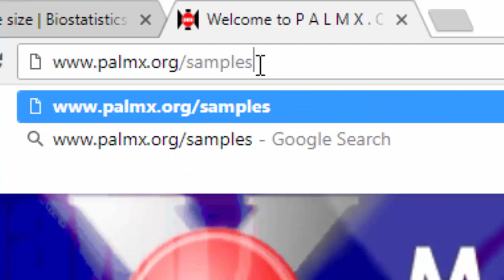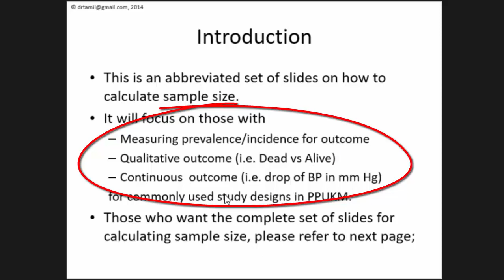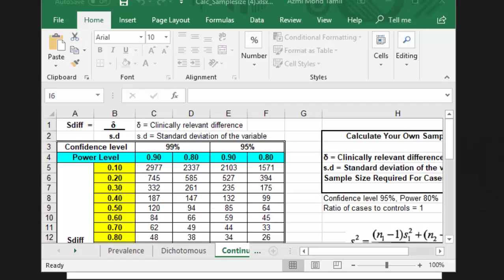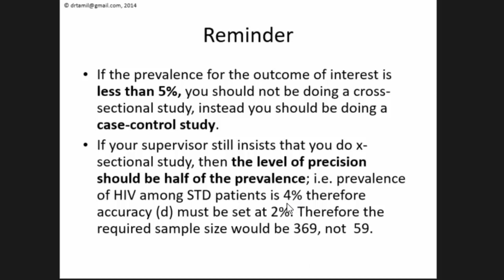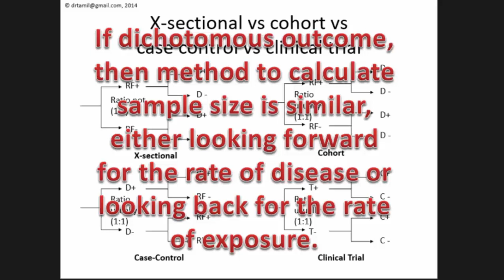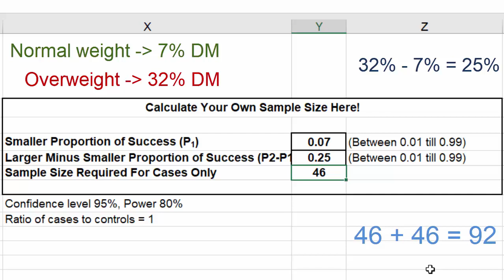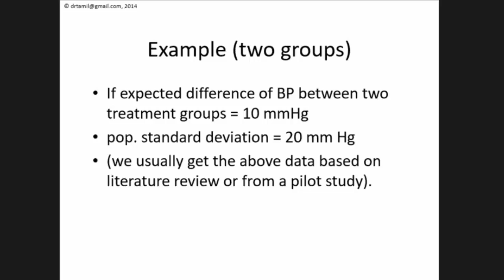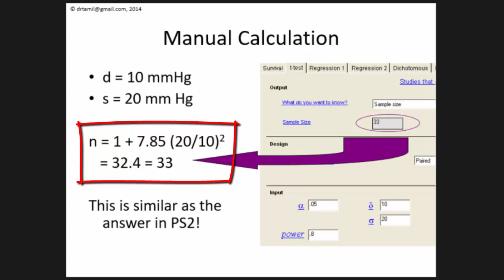How to calculate the required sample size for a medical research